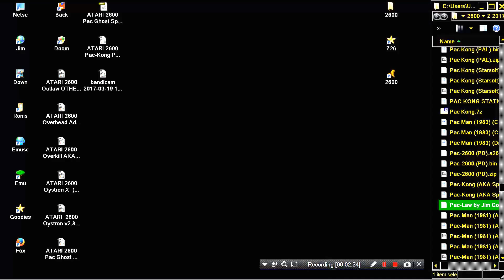ATARI 2600 Pac Law PACLAW by Jim Goebel In 2001 OUTLAW OUT LAW HACK HOMEBREW